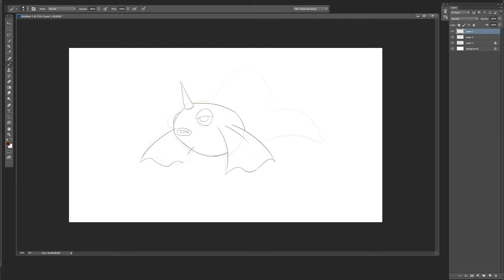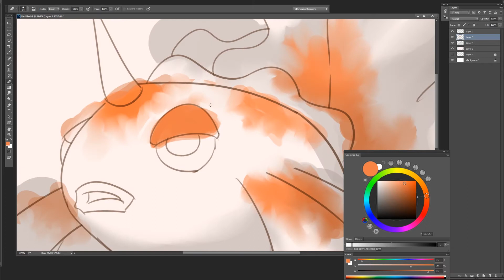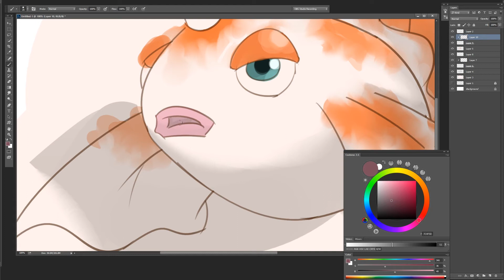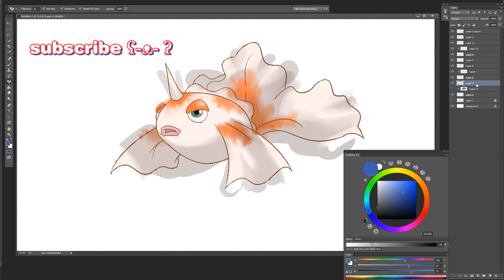How To Draw Goldeen | Pokemon | Drawing Process | Entry #118